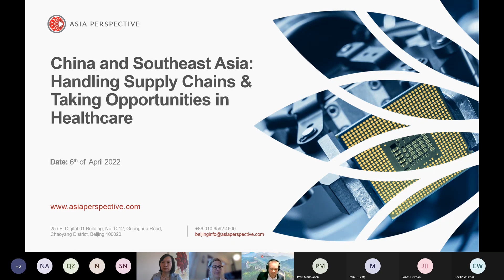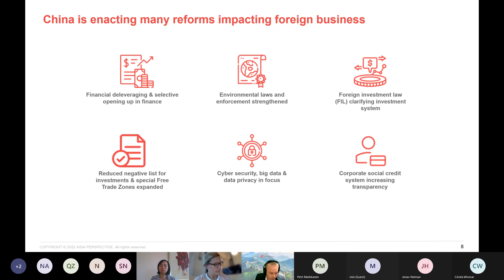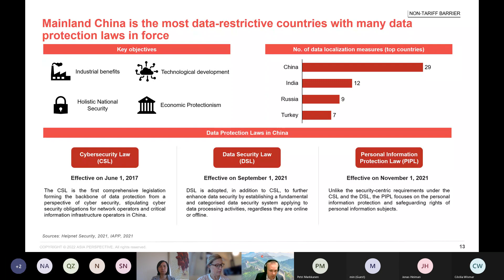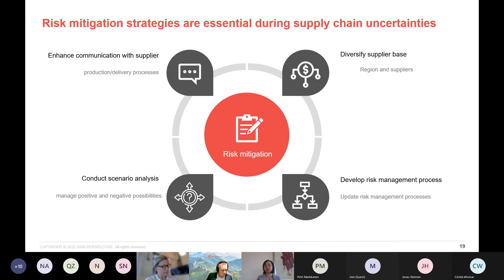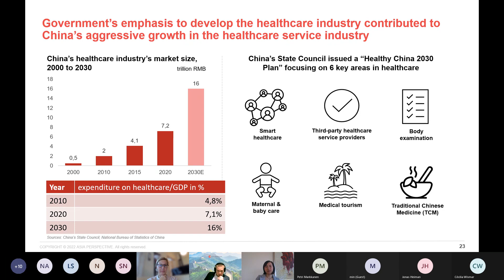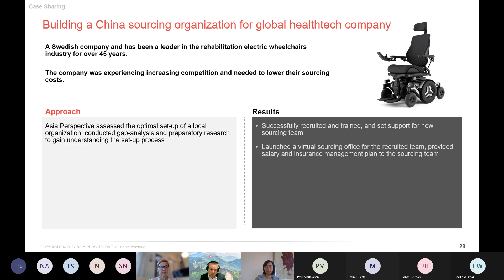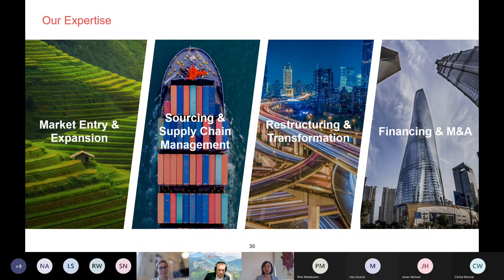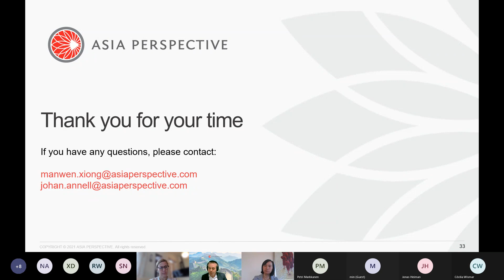Supply chains and business opportunities in China and SEA April 6, 2022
An overview of the challenges and how to deal with them when it comes to supply chains in China and South East Asia, and managing risks and handling challenges for doing business in life science and healthcare in China